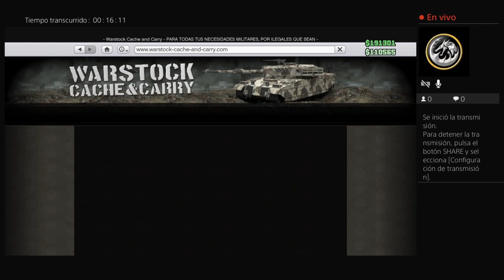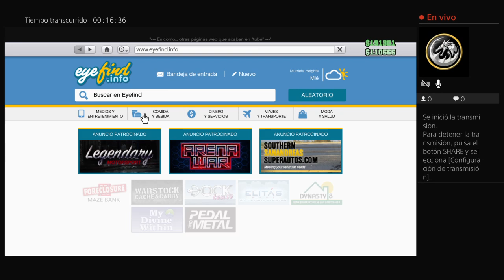PREPARANDO un GOLPE en GTA V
Cargando..